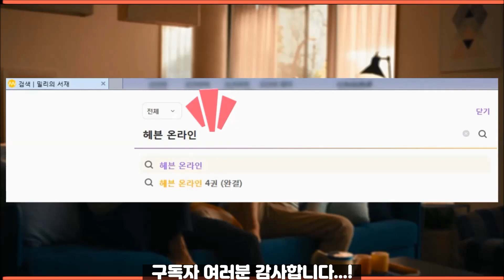킹오브올스타, 수라의던전 26단계스테이지1~보스 스테이지까지! 모든 클리어 공략을 공개합니다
번외: 수라의던전 26단계스테이지1~보스 스테이지까지! 모든 클리어 공략을 공개합니다

* 고정댓글을 보시면 각 스테이지의 재생 시점이 표기되어 있습니다!